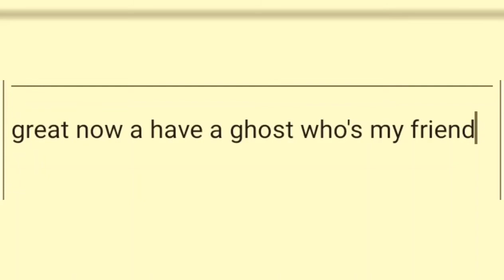FNF vs Ghost Tricky or Treat (don't get spooked.(halloween special))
I don't celebrate Halloween, this is just for content.